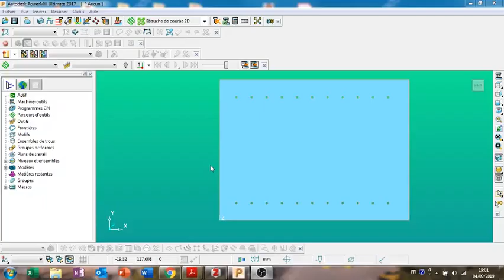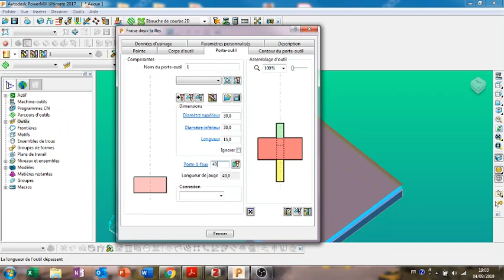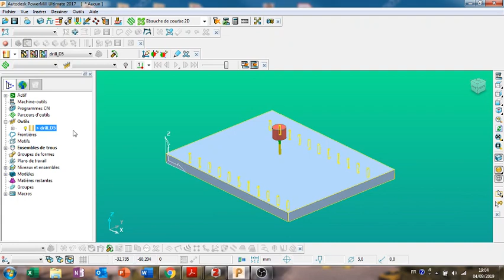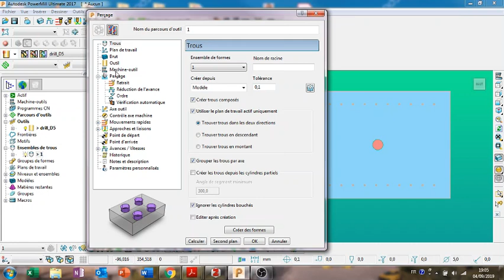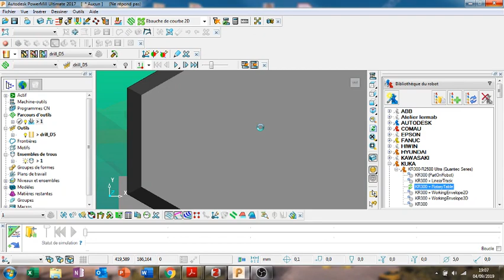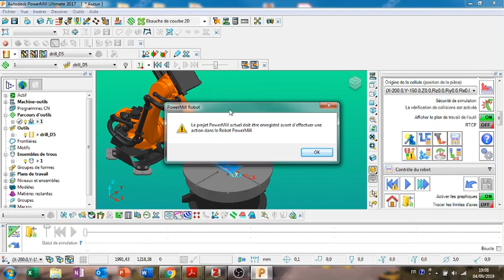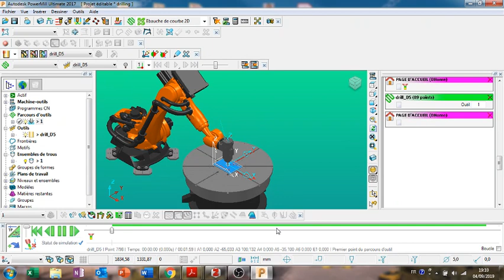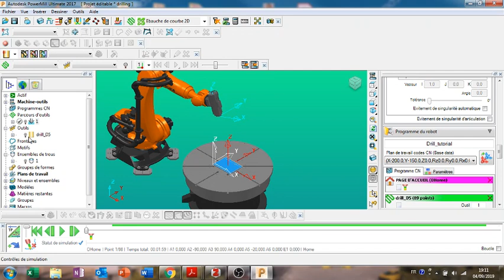Kuka Robot programming for drilling task with POWERMILL !!!